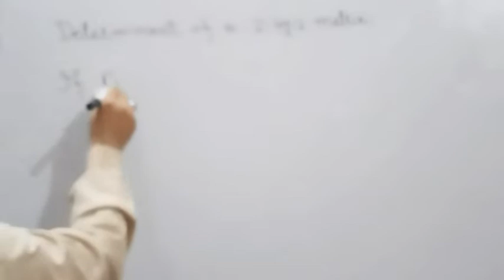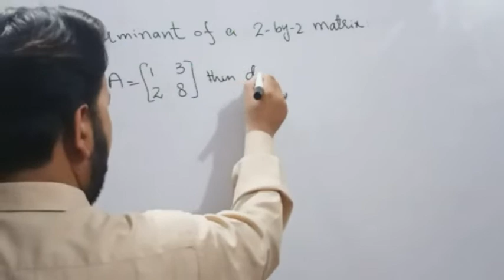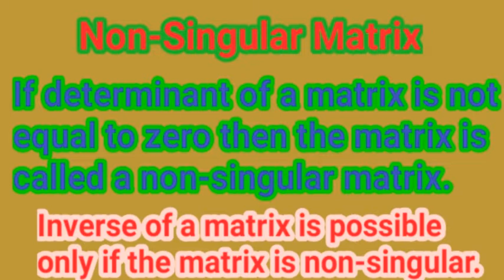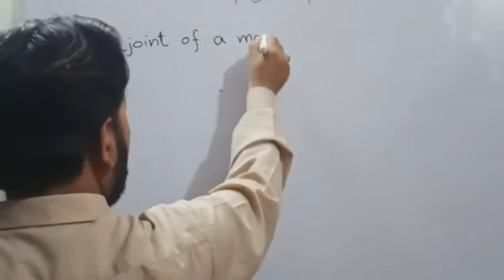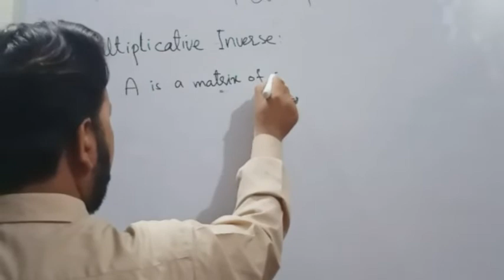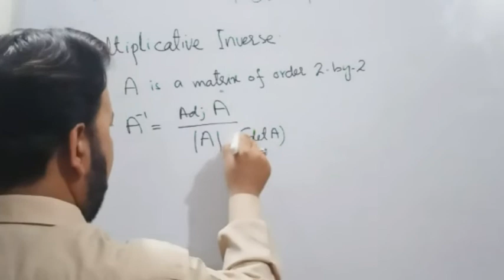17- Matrices, Maths 9th, Multiplicative Inverse of a Matrix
In this video we will learn how to find multiplicative inverse also learn about determinent and adjoint of a matrix